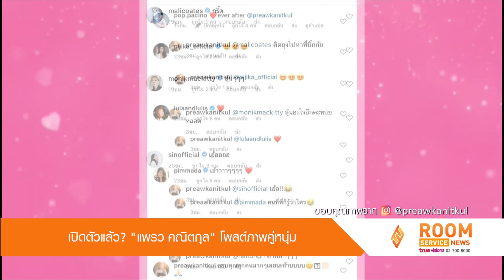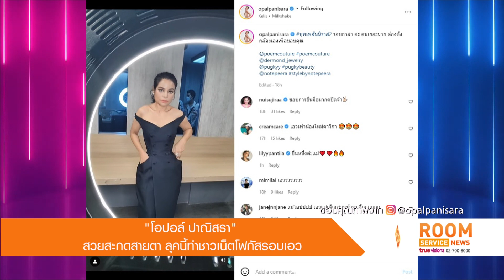LIVE! Room Service News | 26-07-65 | “แพรว คณิตกุล” โพสต์ภาพคู่หนุ่ม เพื่อนๆ แฟนๆ แห่แซวกันสนั่น!!